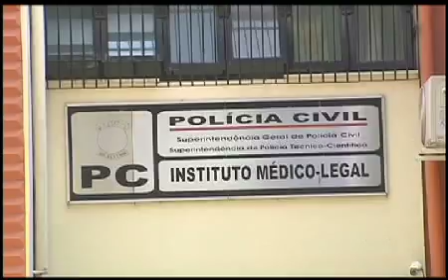Backer nega responsabilidade em caso de veneno na cerveja